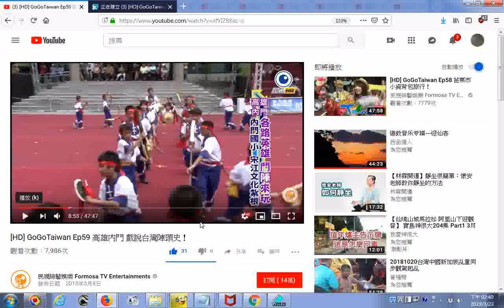推薦影片 HD GoGoTaiwan Ep59 高雄內門 戲說台灣陣頭史！內門三寶 宋江陣、總鋪師、火鶴花